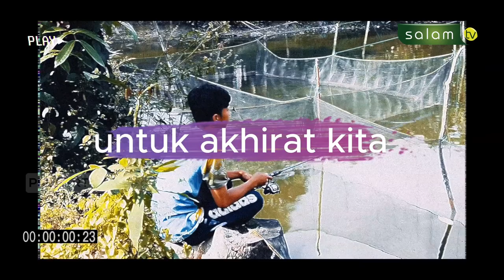Ketika panggilan adzan berkumandang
10.000/bulan Sangat berarti untuk kelangsungan Operasional Produksi

Jazakumullahu khairan…

Organized by:
🌐 Arrisalah Media Network
📡 Salam TV
🖥 Islamicmedia.id
📻 Radio Arrisalah